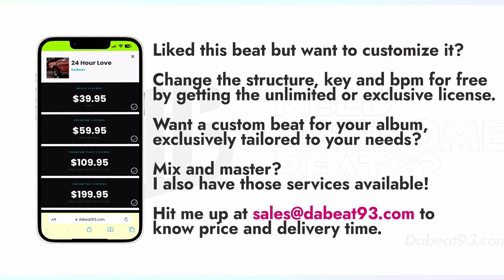[FREE FOR PROFIT] Justin Bieber Type Beat | Bazzi Type Beat | "Off My Mind" Guitar Type Beat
𝐔𝐒𝐀𝐆𝐄 𝐃𝐄𝐓𝐀𝐈𝐋𝐒: This beat is available for you to use and keep 100% profit on YouTube & Soundcloud (Up to 15,000 streams). YOU MUST PURCHASE a lease to distribute your music on platforms like Spotify, Apple Music or any other music streaming platform.
Any unauthorised use of the beat, including commercial use of tagged beats as well as unauthorised reselling, is considered a direct violation of the copyright law and is infringing upon the copyrights of the works of Dabeat93 . Under the fullest extent of the law, Dabeat93 reserves the right to take legal action or pursue financial compensation as a result of any breach or violation of the copyright policies.